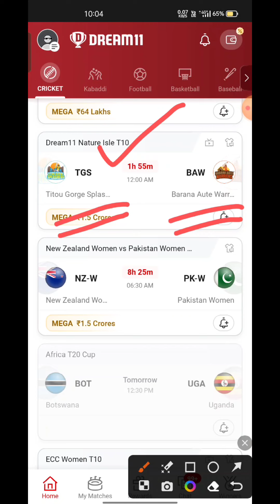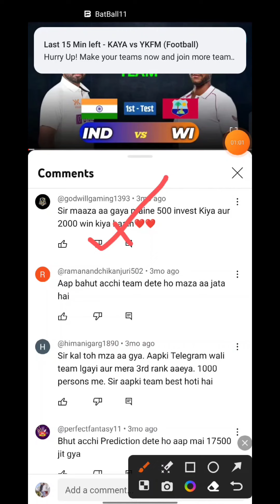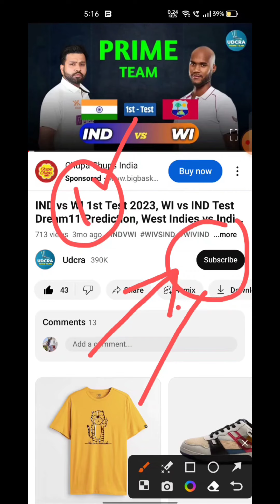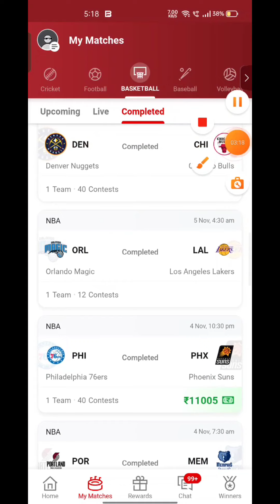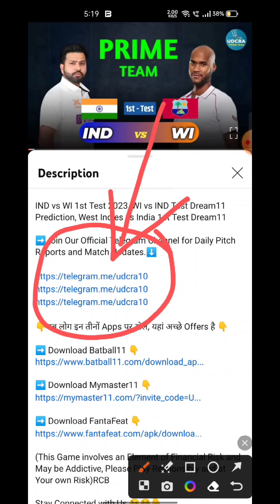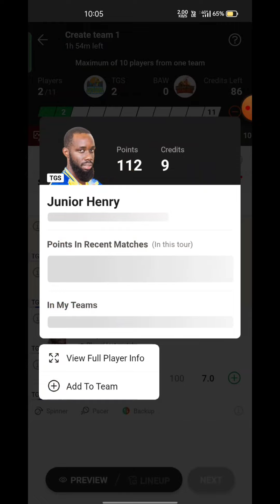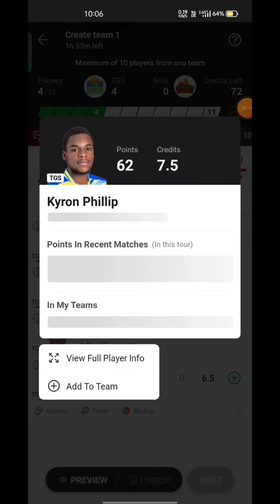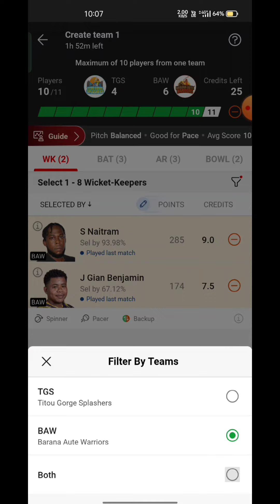TGS vs BAW Dream11 Team | TGS vs BAW Dream11 Prediction | TGS vs BAW Dream11, Nature ISLE T10 Match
TGS vs BAW Dream11 Team
TGS vs BAW
TGS vs BAW Dream11 Prediction
TGS vs BAW Dream11 Nature ISLE T10 Match
TGS vs BAW Dream11 Nature ISLE T10